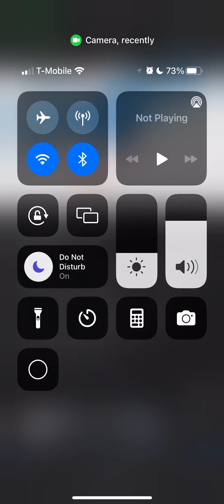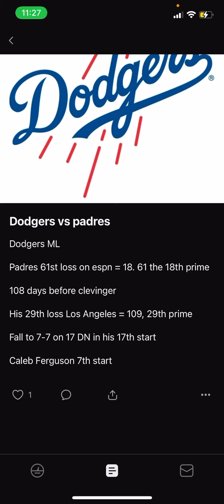Dodgers win 9/4/22 as predicted. Find out why.